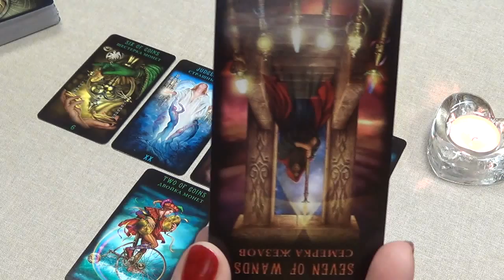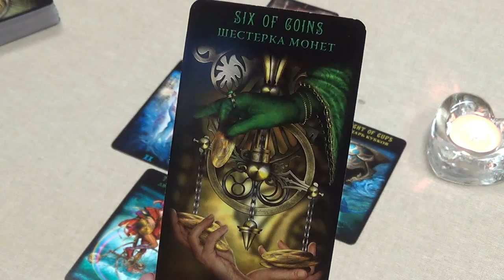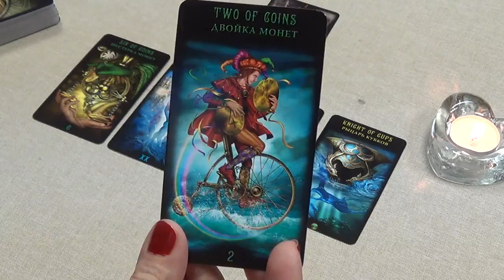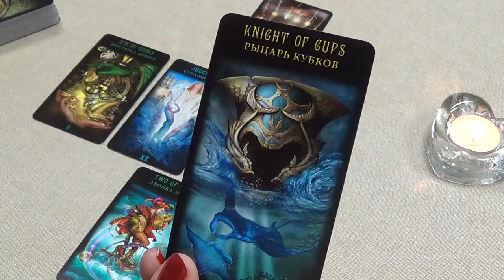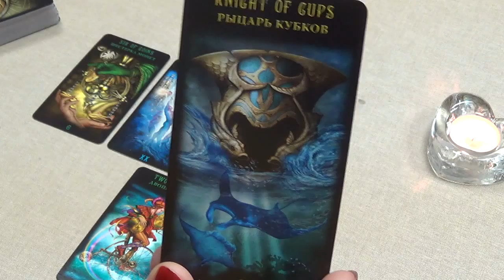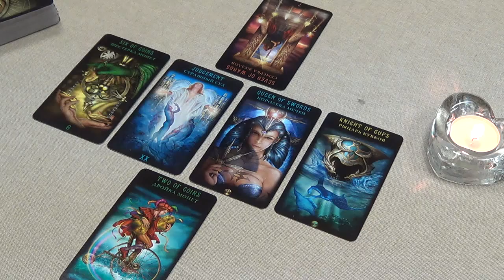Leo, July 6th, 2015, weekly Tarot forecast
Used Legacy of the Divine Tarot (Ciro Marchetti).
A piece of music – Rick Wakeman "Gone but not forgotten".